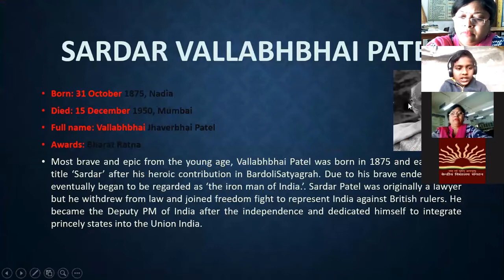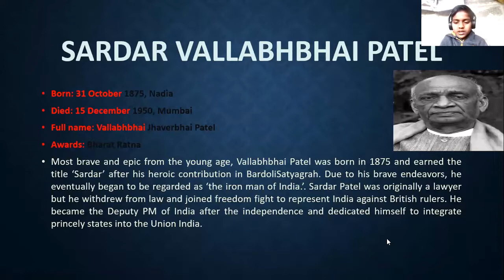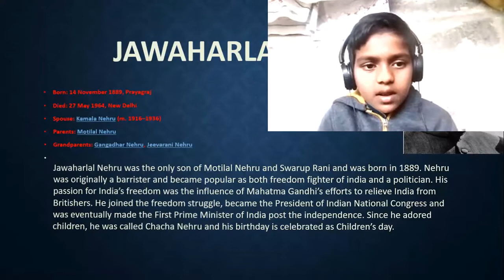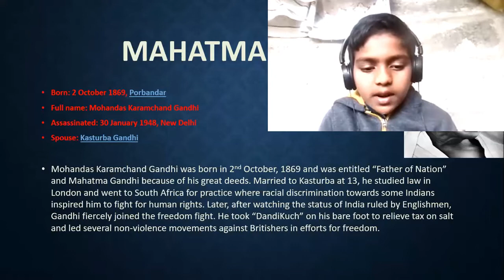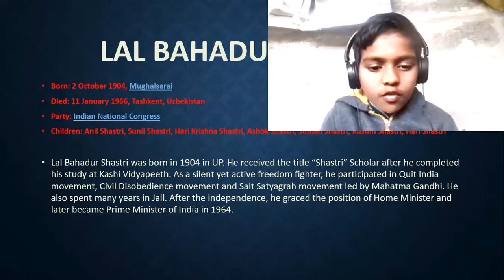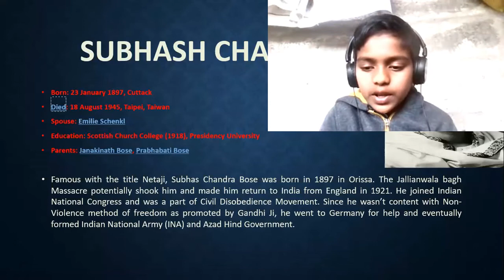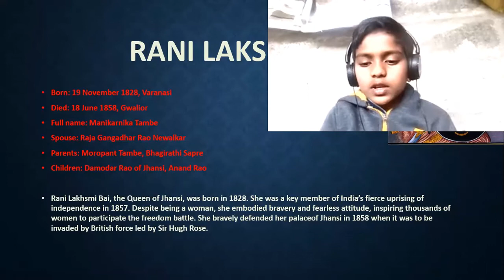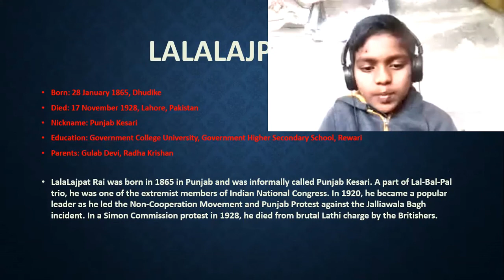AAZADI KA AMRUTMAHOSTAV BY CLASS 7 C @ KENDRIYA VIDYALAYA SOUTHERN COMMAND, PUNE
AAZADI KA AMRUTMAHOSTAV BY HARSHAL RAUT CLASS 7 C